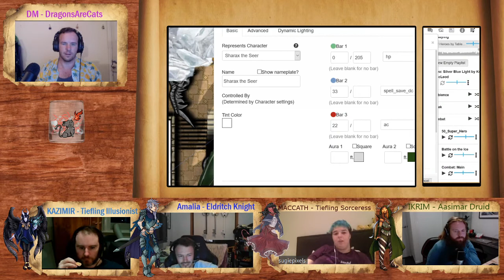Dragon's Brew D&D | Episode 109 'Yorgansharax'